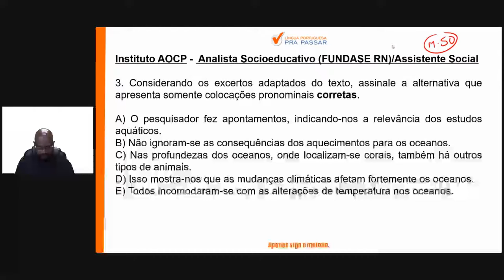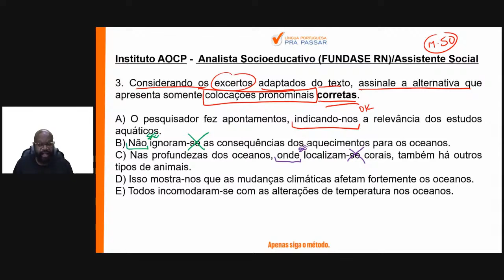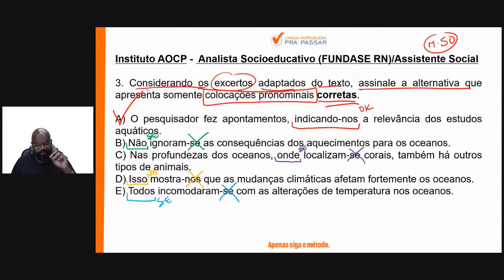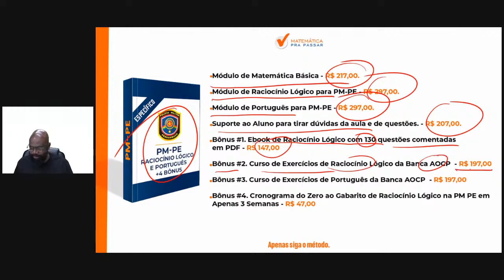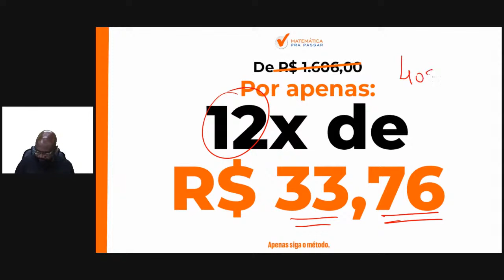Português para PM PE | Colocação pronominal 80% erram